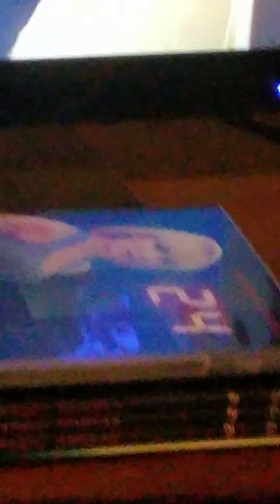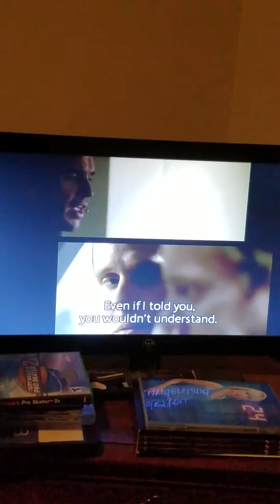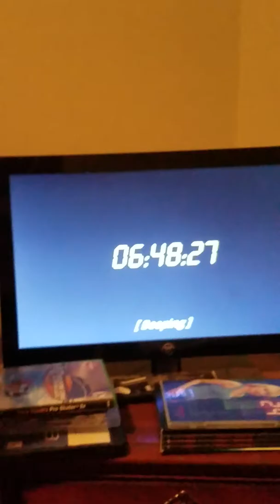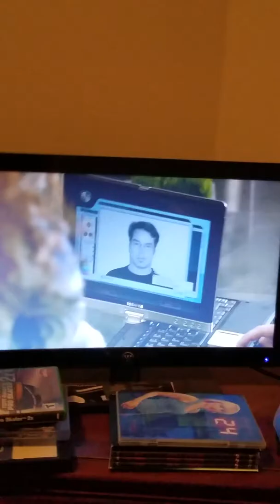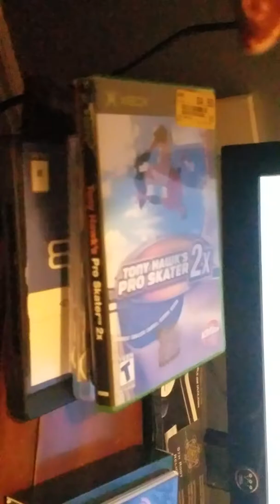24 the show review (spoliers) it's fucking bad ass as shit look at Bauer kick terrorist butt also